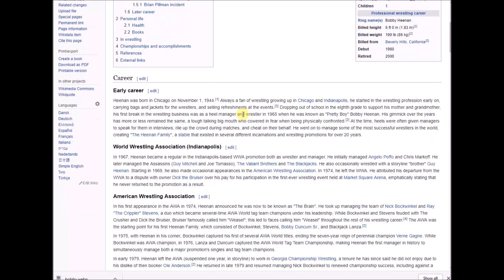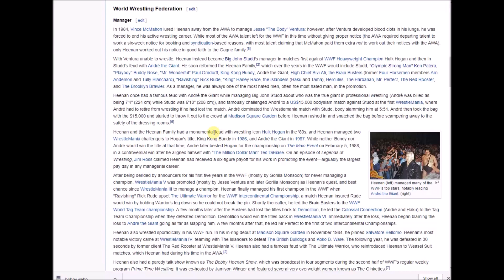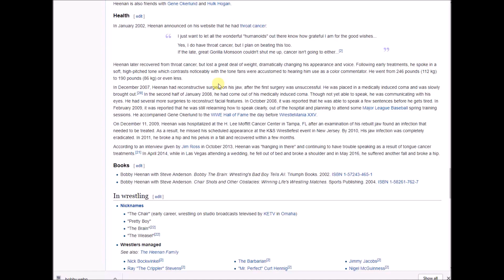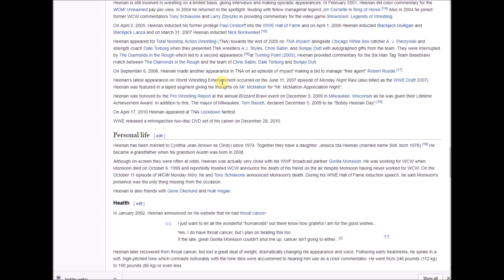Bobby "the Brain" Heenan - Pro Wrestling RIP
BREAKING : Mr Herman has since passed away. 71-year-old Heenan was diagnosed with throat cancer in 2002 and has subsequently battled tongue cancer and jaw infections in the years since. Heenan is regarded as one of the greatest managers and all-around performers in wrestling history. He made a name for himself in the AWA throughout the 1970s before joining WWE in 1984.